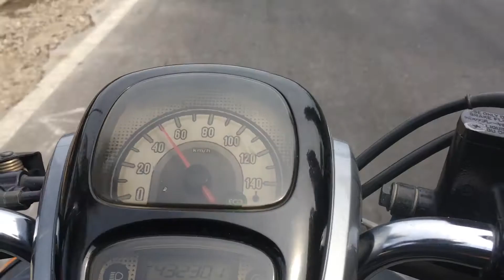VILLA MURAH DI BALI PRIVAT POOL , " DI BAWAH 1 JUTA".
Nemu villa di bali cocok untuk hooneymoon ! harga di bawah 1 juta rupiah
" Beautiful bali villas " .